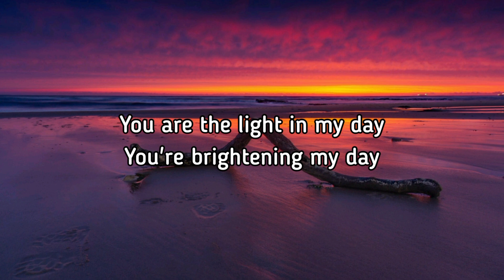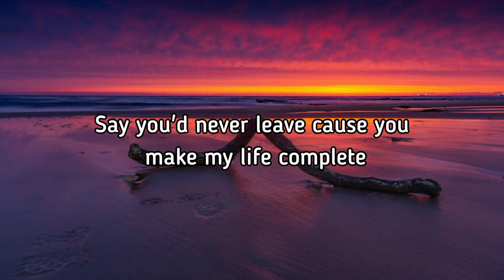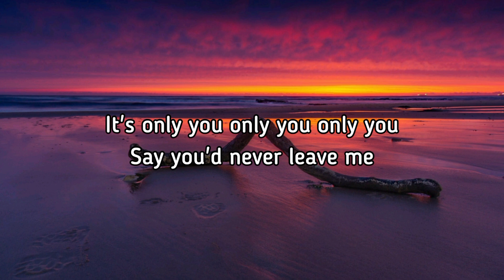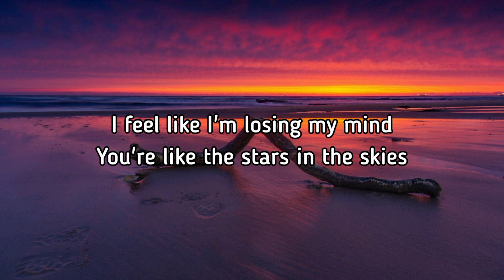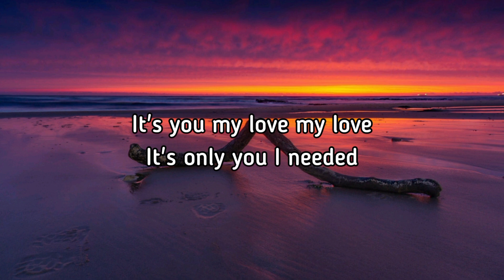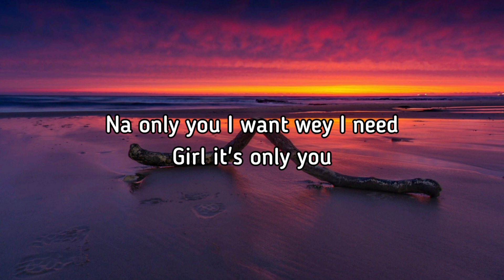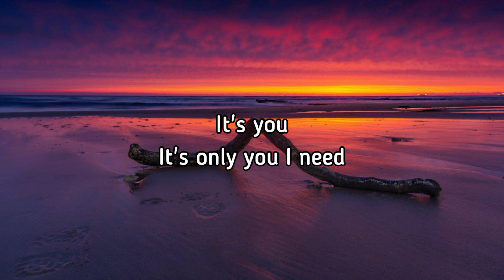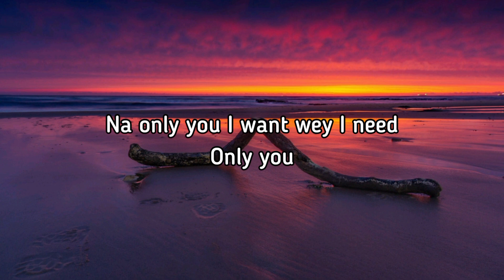Only You (Lyrics) Song By Ric Hassani#lyrics#music